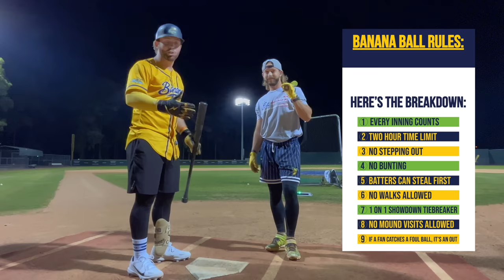BAT BROS vs. BANANAS | 1v1 BananaBall feat. @TheSavannahBananas catcher Bill Leroy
Today the Baseball Bat Bros head to Savannah Georgia for a 1 on 1 BananaBall showdown!